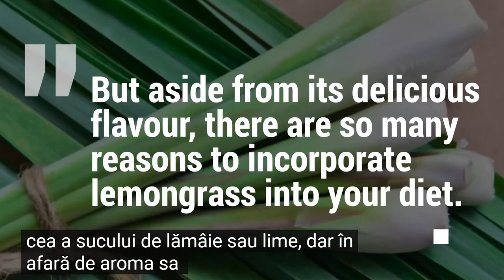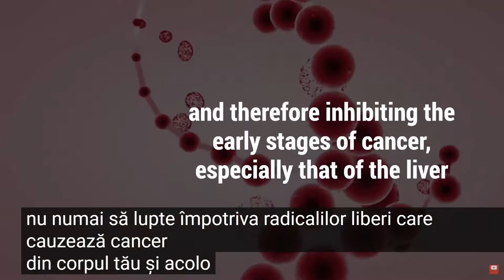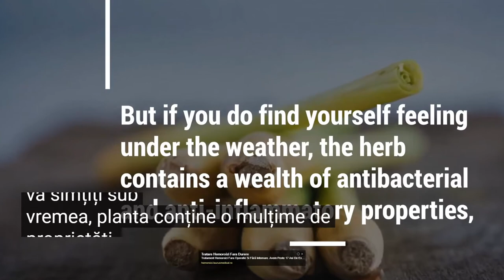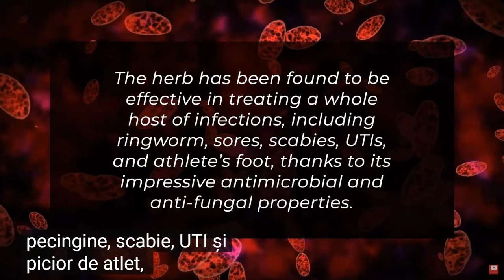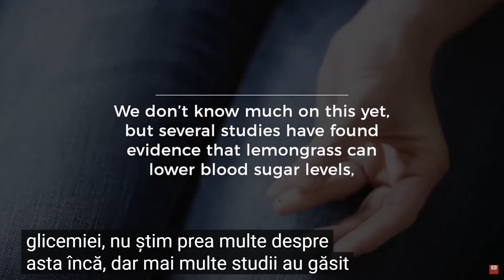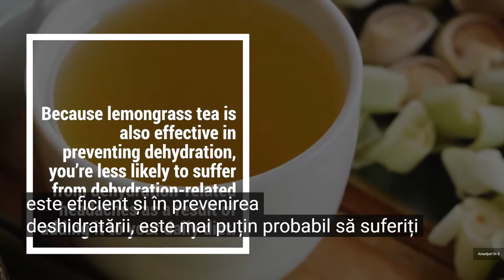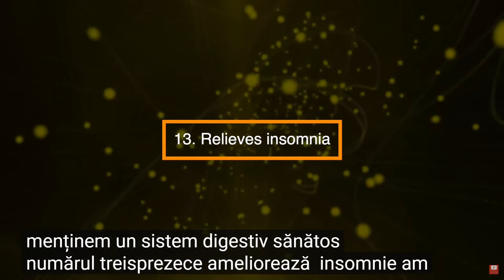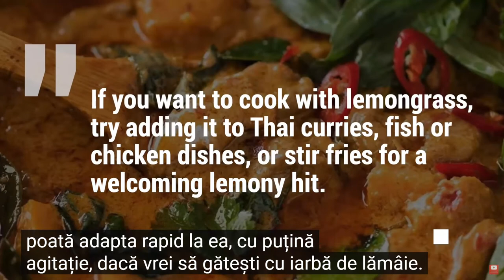doTERRA | Uleiul esențial de Lemongrass | Top 13 beneficii pentru sănătate